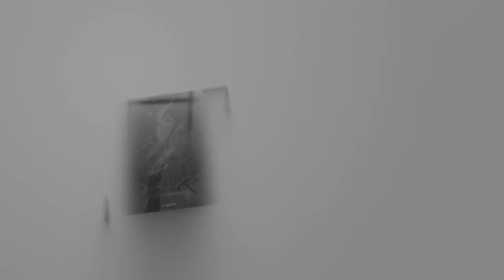RYKU // "222" (Official Video)